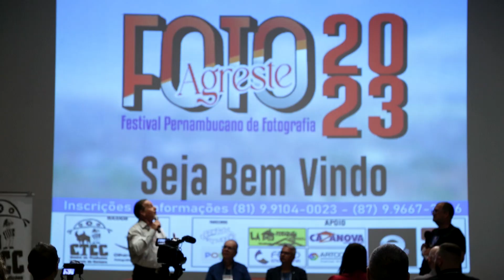FOTOagreste 2023: Festival de Fotografia e Criatividade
O Festival FOTOagreste, organizado pelo Centro de Tradições Culturais de Caruaru e pelo grupo Olhares do Agreste, foi uma verdadeira celebração da fotografia e da cultura local.

Realizado em parceria com Armazém da Criatividade entre os dias 22 e 24 de agosto, o evento se tornou um marco para fotógrafos e entusiastas da região de Caruaru, Pernambuco.